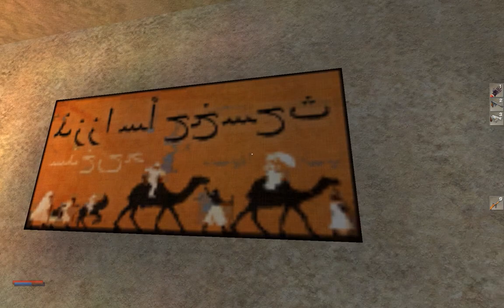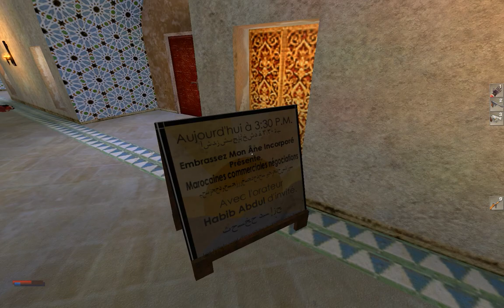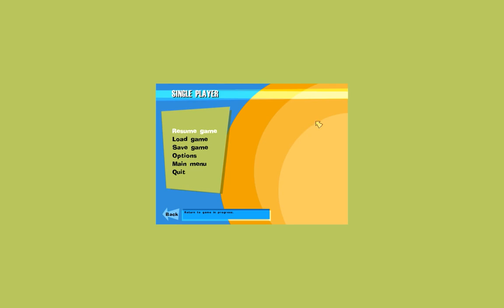Let's Play No One Lives Forever 004 - Homicide Hotel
The ambassador is safe, but now the hotel is swarming with H.A.R.M. agents, and suddenly it's Cate and Bruno who are in the line of fire!